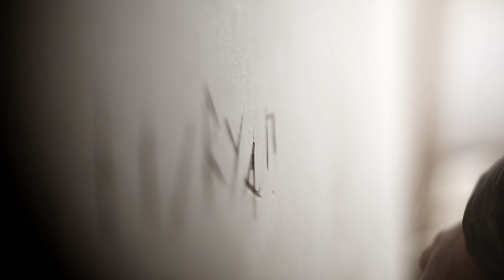Solus (Award Winning Short Film)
Winner of the Best Film Award at the Hotchkiss Film Festival 2014

Set in a post-apocalyptic world, "Solus" follows the protagonist and illustrates the hardships and realities of a world destroyed by the human hand. This hyper realistic film is strongly based on solipsism and causes the audience to question reality.

This film was made for IB Film HL and was made by students from the International School of Beijing.

Director/Editor: Johan Erik Lallerstedt
Cinematography: Matthew Max Ravlich
Sound Design: DH Shin
Script: Jackson Huang